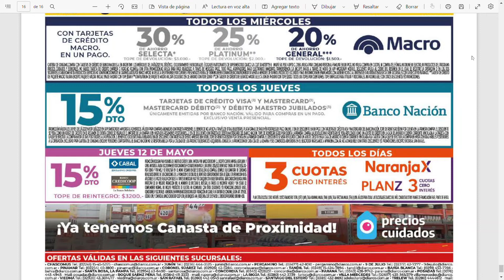DIARCO INTERIOR DESCUENTOS DIAS MIERCOLES Y JUEVES